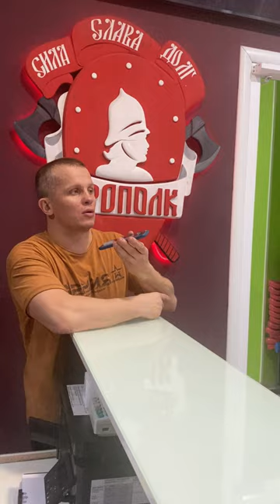Эфир радиостанции Подмосковья Р1, Довоенная подготовка в клубе ЯРОПОЛК, Шадриков Илья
1 ноября 2022 г. в эфире Подмосковной радиостанции Р1 я ответил на вопросы ведущего и рассказал о бесплатных уроках по довоенной подготовки в спортивно-патриотическом клубе "ЯРОПОЛК"
3. Мой канал в РУТУБ